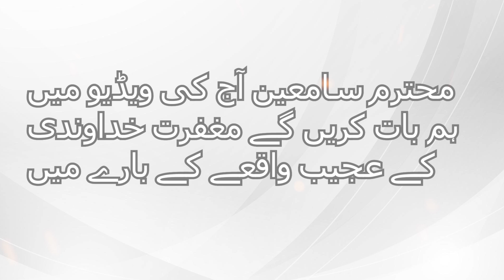Theologian Shares Shocking Truth About God's Mercy! The strange event of God's forgiveness by HAROON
The concept of God's forgiveness is often described as a profound and sometimes paradoxical phenomenon. It challenges human understanding of justice, mercy, and the nature of sin. In many religious traditions, forgiveness is seen as an essential attribute of the divine, emphasizing compassion over retribution.

In Christianity, for example, the act of forgiveness is exemplified in the life and teachings of Jesus, who preached love and mercy, even extending forgiveness to those who wronged him. The story of the Prodigal Son illustrates the joy of reconciliation and the unconditional nature of divine love.

In other traditions, like Buddhism, forgiveness is linked to the release of anger and resentment, promoting inner peace and compassion.

This "strange event" often evokes deep reflection on personal and communal levels, inviting individuals to consider their own capacity for forgiveness and the transformative power it holds in their lives. Would you like to explore a specific aspect of this topic further?